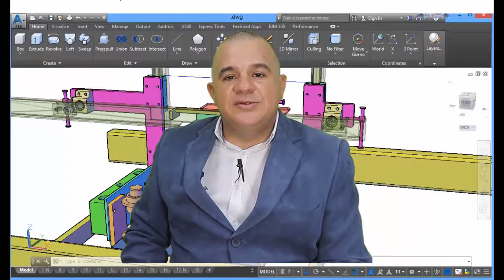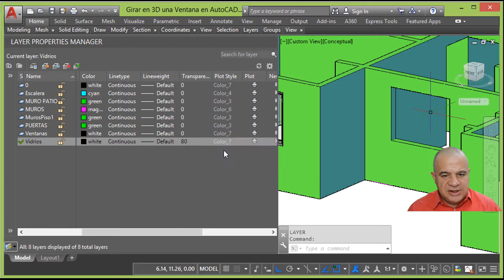Transparencia de Layer en AutoCAD 2018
DESCRIPCIÓN
El objetivo de este vídeo es enseñarte  en los próximos 46 segundos como aplicar transparencia a una capa para poder ver a través de los objetos que estén en esa capa en AutoCAD 2018

Agradecimientos a por el intro del video.

Contacto Para Asesorías, Seminarios Y Cursos Personalizados (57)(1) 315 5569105